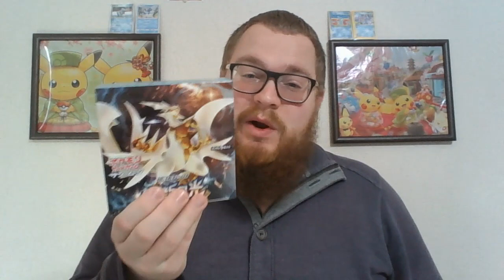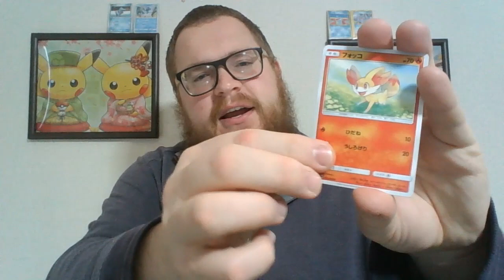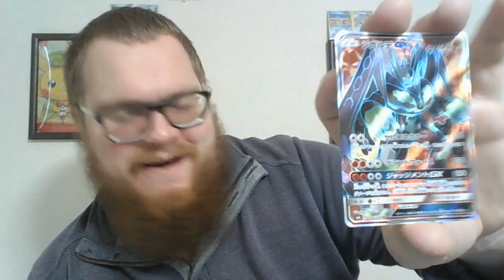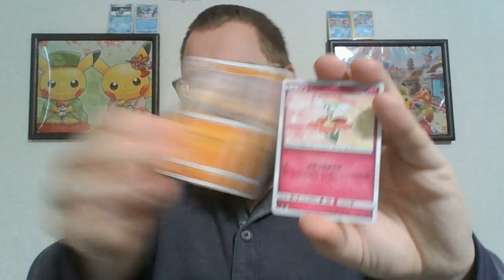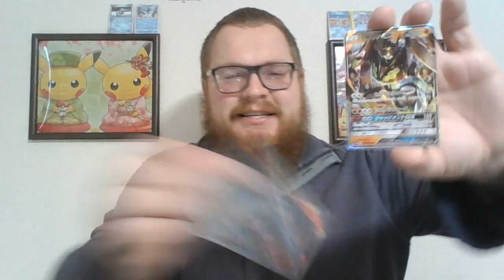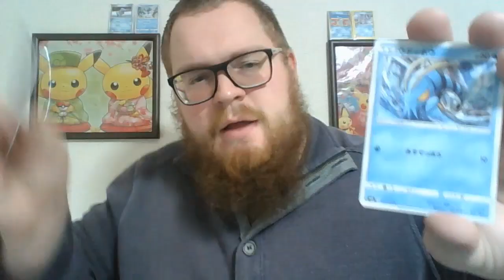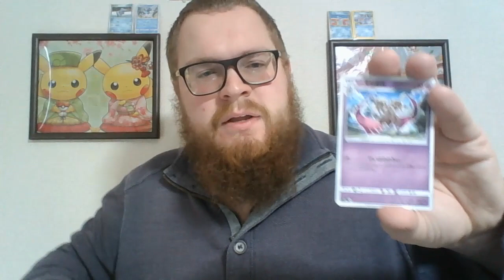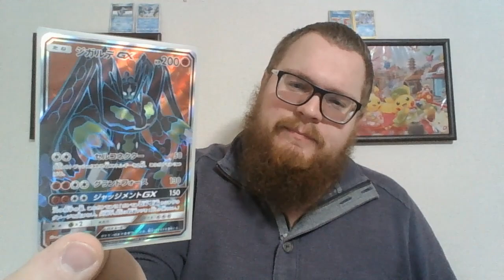Japanese Pokemon Cards - Forbidden Light Box (ep52)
It has been a while! I am finally getting around to editing the last 9 videos from Japan. Some of them (like today's) were filmed months ago. I am also looking at English Pokemon Cards and am hoping to purchase a box soon!

This is my Forbidden Light Box I got from the New Years Mystery Bag.